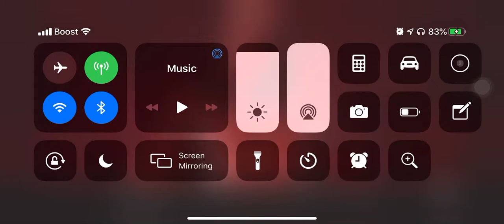194 Lin Kuel tower